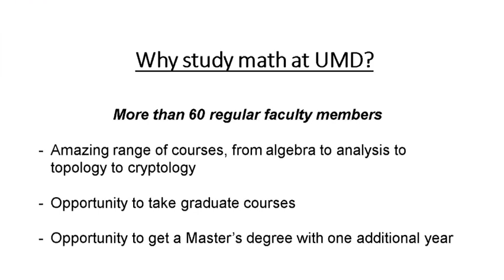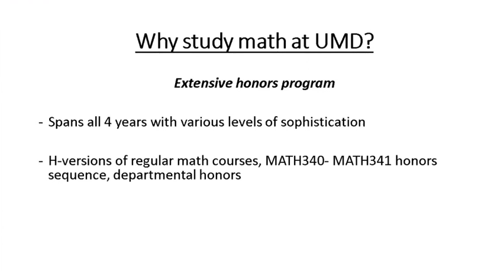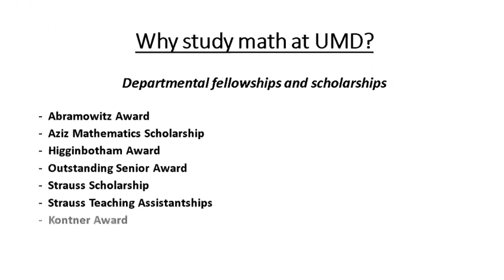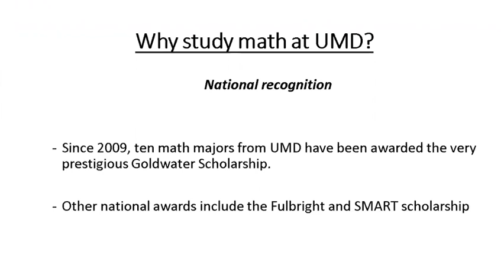Mathematics Open House UMD 2021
Hear about the mathematics major at the University of Maryland.

To learn more, visit math.umd.edu.